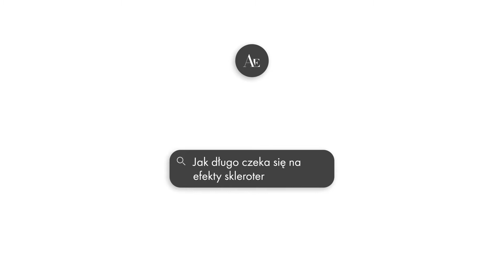Jak długo czeka się na efekty skleroterapii?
Dr Maciej Antkiewicz z kliniki Ars Estetica odpowiada na pytanie jak długo czeka się na efekty skleroterapii

Więcej informacji na temat zabiegu skleroterapii i innych metod leczenia żylaków znajdziesz w poniższych artykułach: